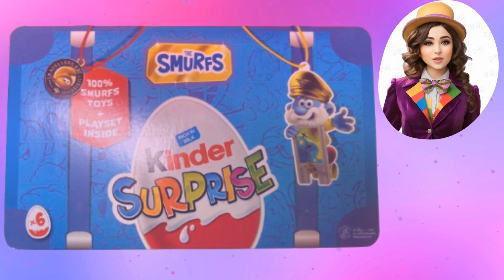BOX WITH KINDER SURPRISES | CHOCOLATE EGG OPENING | ASMR | BONUS TOY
I have a box with different types of Kinder Surprises. I choose one of them and open it. It's so exciting! I enjoy opening the surprise. I'm always so curious what the toy will be in there))))))